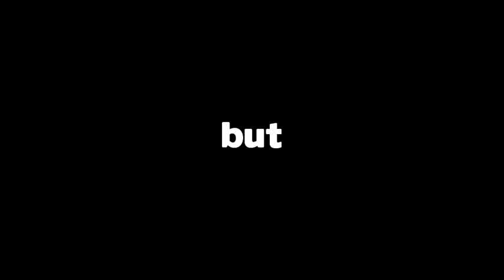Jarvis Subaru March Clearance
The Jarvis Subaru March Clearance is on now! New and demonstrator Subaru come with FREE bonus extras including FREE 5 year factory warranty, FREE 5 year RAA Road Service and more.